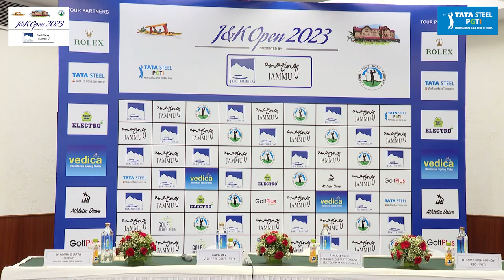J&K Open 2023 presented by J&K Tourism: Delhi Press Conference